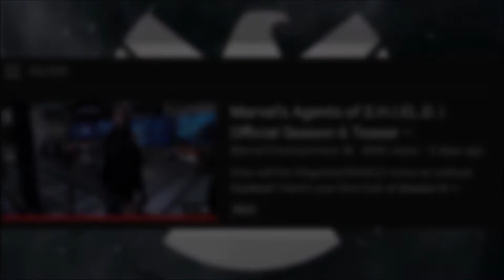Agents of S.H.I.E.L.D. Season Six - Trailer Analysis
Looking at every little bit of content that we got in the trailer, hopefully in a coherent way.

Also, sorry about the shitty audio. I have an actual microphone on the way (cause apparently I'm kinda professional now) so, hopefully, that'll make things better.